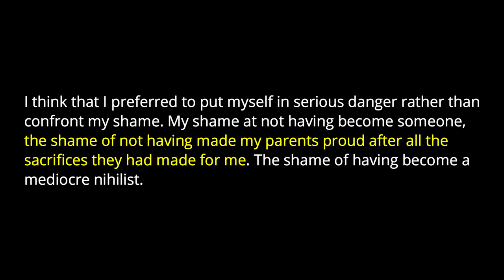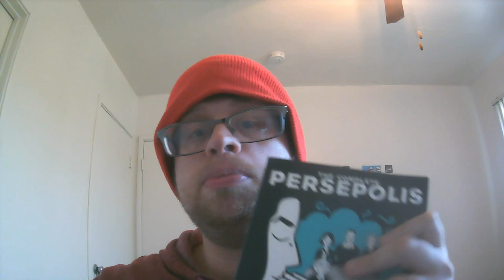Persepolis by Marjane Satrapi | The perpetual outsider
Today I'm talking about a graphic novel that focuses on a young Iranian girl witnessing the Islamic Revolution. Satrapi writes about herself as she deals with new restrictions and travels to Europe to escape religious fundamentalists. She soon finds that neither Europe nor her original home provide the comfort she's looking for. I like how Satrapi writes about survivor's guilt and notes how authoritarianism can be slow creeping. Check it out!

Timestamps
0:00 Intro
3:17 Summary
9:28 Analysis